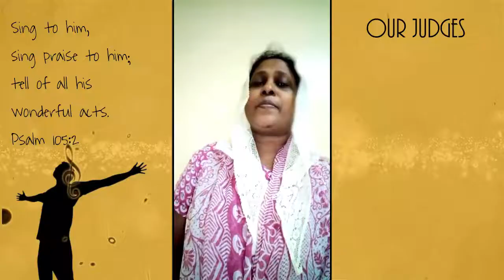സ്തുതിക്കാം ഹല്ലേലുയ്യാ Vocal Quest 2020 SH#562 Bindu Joy Mathews